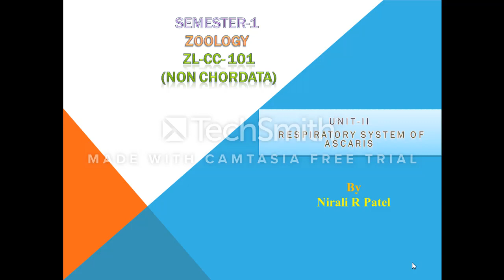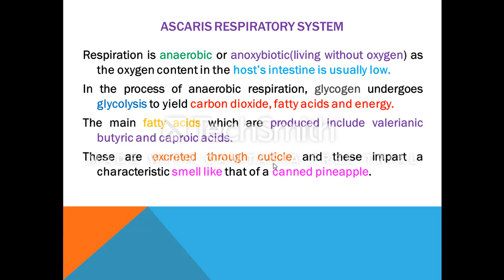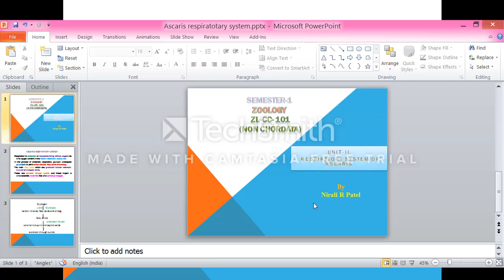Respiratory system of Ascaris